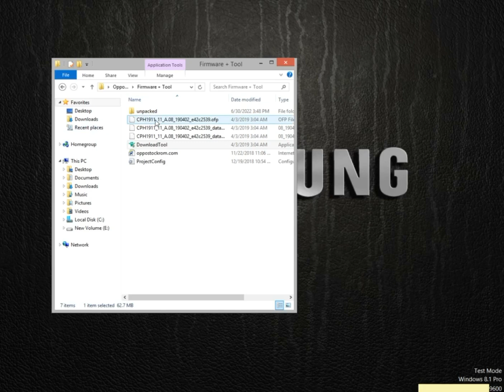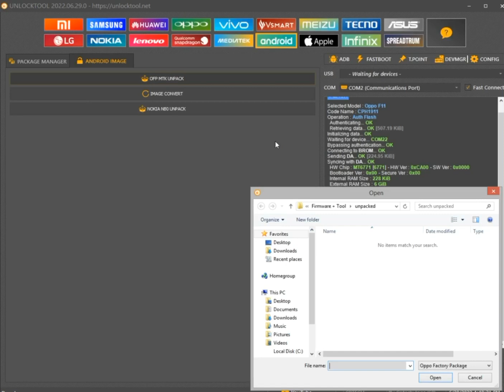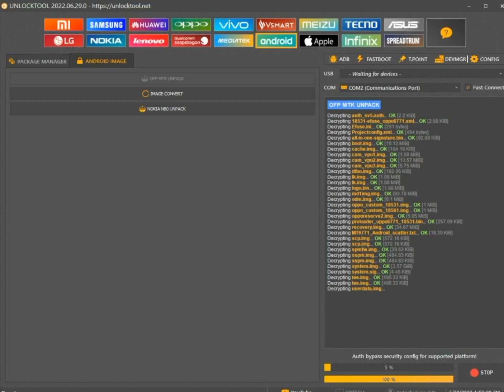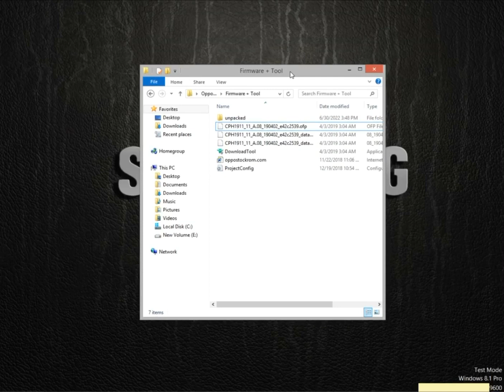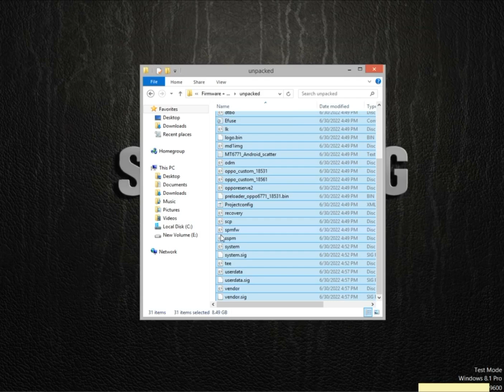OPPO F11 CPH1911 FIX DEAD BOOT / AUTO RECOVERY MODE / CONVERT OFP FILE TO MTK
OPPO F11 CPH1911 FIX DEAD BOOT / AUTO RECOVERY MODE / CONVERT OFP FILE TO SCATTER FILE

DM me @my facebook for download link, strictly spam included direct link

How to register forum cellphone technician
LIBRO NG TECHNICIAN, KAILANGAN MO ITO PARA MAS MADAMI KAPA MATUKLASAN AT MATUTO NG SOLUSYON